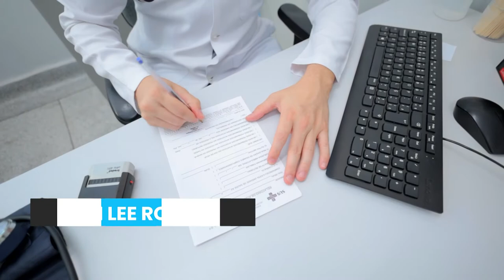Claretiano Medicina: A Vocação para Transformar Vidas